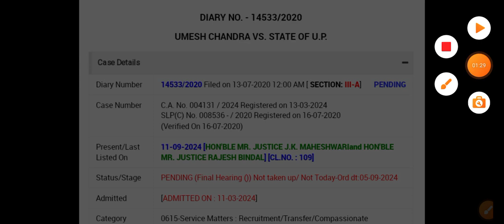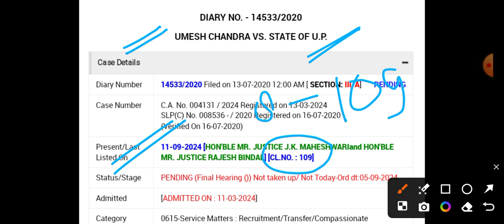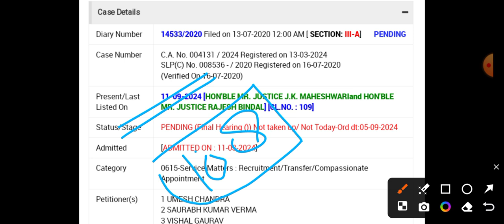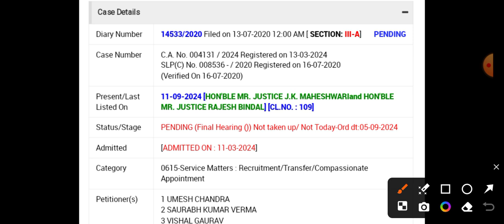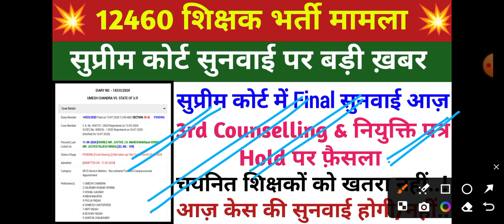12460 latest news today 💯 SC final सुनवाई ख़बर 💥 3rd counselling & नियुक्ति पत्र Hold पर फ़ैसला आज़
12460 latest news today 💯 SC final सुनवाई ख़बर 💥 3rd counselling & नियुक्ति पत्र Hold पर फ़ैसला आज़

68500 shikshak bharti
68500 shikshak bharti news
68500 shikshak bharti news update
69000 shikshak bharti latest news
68500 shikshak bharti court update
69000 shikshak bharti latest news today
68500 shikshak bharti today news
 68500 Shikshak Bharti News।68500 News
68500 Shikshak Bharti Latest News 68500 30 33 केस
68500 News Today
68500 Shikshak bharti Latest news
68500 Today News
68500 latest news
69000 shikshak bharti latest news today
68500 latest news 30 33 cut off
up assistant teacher 68500 latest news
68500 teacher bharti latest news today
68500 shikshak bharti news
68500 assistant teacher exam letest news sahayak adhyapak likhit pariksha
up 68500 33% court case
shiksha mitra latest news
68500 shikshak bharti latest news
68500 shikshak bharti pariksha latest news today
69000 shikshak bharti latest court update
68500 teacher bharti latest news
68500 teacher bharti latest news today
68500 teacher bharti latest news 30 33
68500 5% छूट आरक्षण बड़ी खबर🔥
68500 प्रमुख सचिव मुलाकात Latest News💯
68500 Shikshak Bharti News
68500 आरक्षण सुनवाई 5% लाभ
69k 6800 सचिव मुलाकात
68500 अनवरत धरना
68500 शिक्षक भर्ती -
68500 teacher vacancy court update
68500 primary teacher court update
up primary teacher bharti 68500 latest news
up primary teacher vacancy 68500
up primary teacher 6800
68500 latest update
68500 teacher bharti today news
68500 Shikshak bharti Highcourt latest News Today
68500 teacher vacancy latest news teacher bharti cancle
69000 Shikshak bharti latest News Today
68500 Revised Answer key
68500 teacher bharti cancle
68500 sikshak bharti nirst
68500 supreme court latest news
68500 bharti court
68500 cutoff news
teacher bhati 68500 current news
68500 news today.
68500 sikshak bharti 2018
68500 vacancy
68500 Common Number
68500 exam cancel
68500 Lucknow Highcourt Update
68500 latest news in hindi
68500 latest news today in hindi
up teacher vacancy 2023 latest news,teacher vacancy 2023
chandra institute allahabad s..
super tet
super tet latest news today u...
up super tet kab hoga
up super tet notification 2024
up super tet vacancy 2024
up tgt exam date 2022 latest news

12460 shikshak
12460 shikshak bharti
12460 shikshak bharti update
12460 shikshak bharti news
12460 shikshak bharti new
12460 shikshak bharti latest news
12460 shikshak bharti latest news today
12460 Latest News Today🔥
12460shikshakbhartilatestnewstoday
12460 shikshak bharti latest update
12460 shikshak bharti ki latest news
12460 shikshak bharti taaja khabar
12460 shikshak bharti new update
12460 shikshak bharti today news
12460 shikshak bharti court
12460 shikshak bharti court update
12460 shikshak bharti court update today
12460 shikshak bharti court news